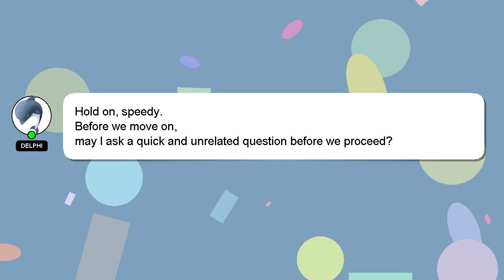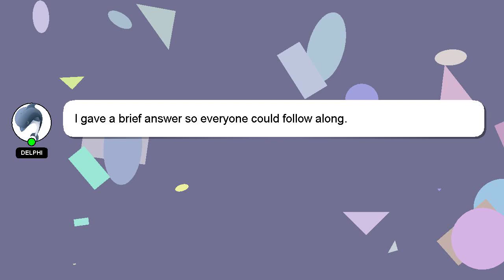How to pay pdd bill through mpay delight?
Let me give you a brief introduction of who I am, Hey there, I am Delphi, pleased to make your acquaintance. I am willing to help you find the solutions to your questions. - How to pay pdd bill through mpay delight?

Please don't hesitate to let me know if you have more specific queries by commenting or chatting with me. Your answer will be acknowledged and appreciated, and I will 'heart' it as a sign of gratitude.

*2 What we are experimenting :*